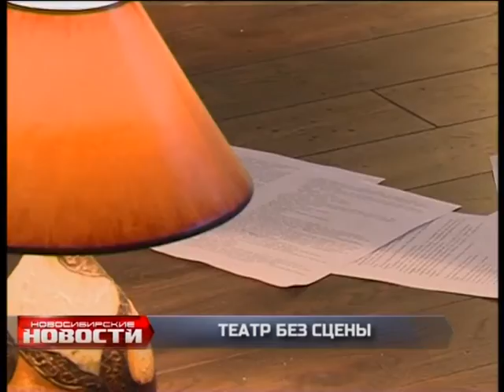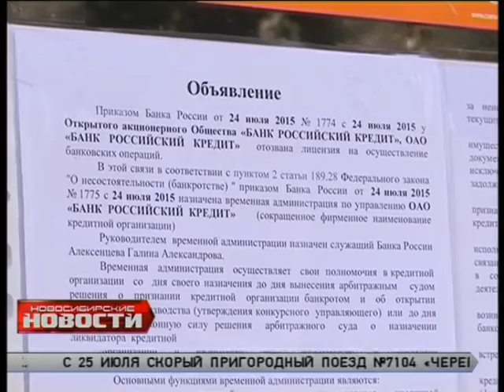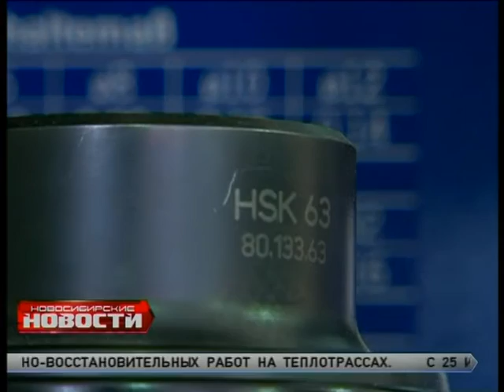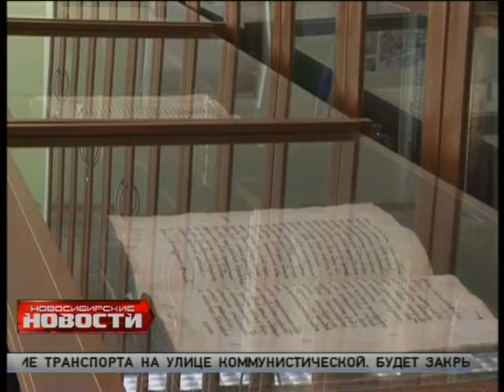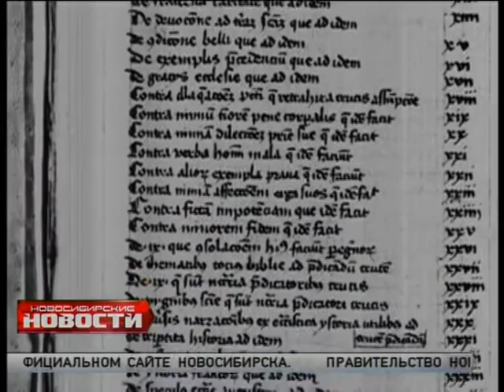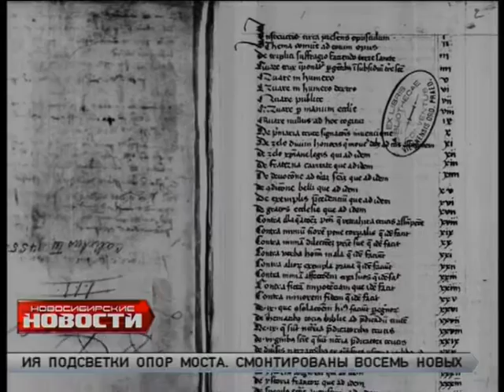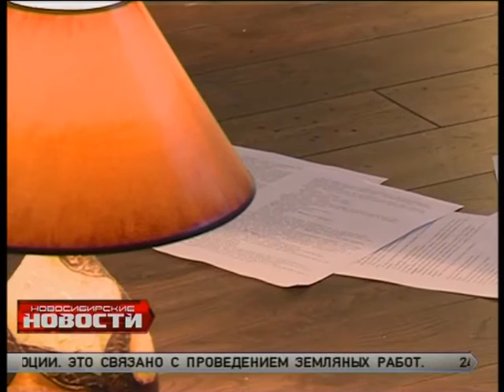"Новосибирские новости" от 24 июля 2015 года